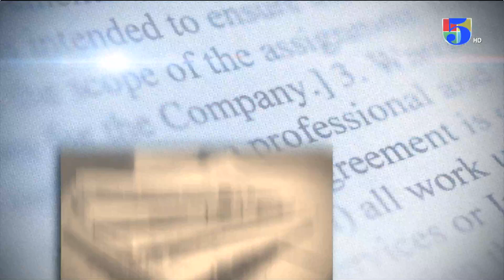Resumen de noticias Matinal con Wendy Gil 26- 5- 2023